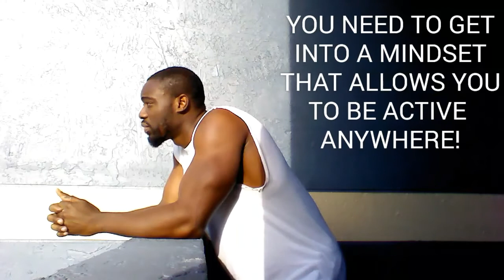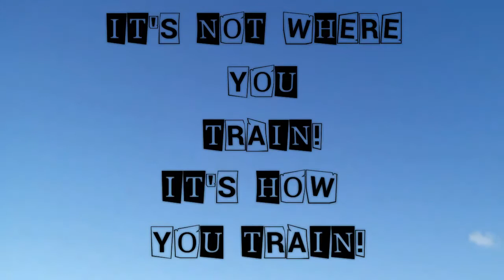THE WORLD IS MY GYM! WHERE'S YOURS??? COME JOIN ME! EXERCISE, HEALTH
THE WORLD IS MY GYM! WHERE'S YOURS??? COME JOIN ME!
Heres the link If you're interested! Hope you enjoy!

I don't say it's not where you train it's how you train for no reason! We have no limits to where we can achieve fitness! Just look Around you. Your gym is everywhere!

THE WORLD IS YOUR OYSTER!

Welcome to the CHANNEL 💪😎. If you get a moment check out my YouTube channel khpfitness and Training!

Keep up the good work and let's keep getting those gainz together!